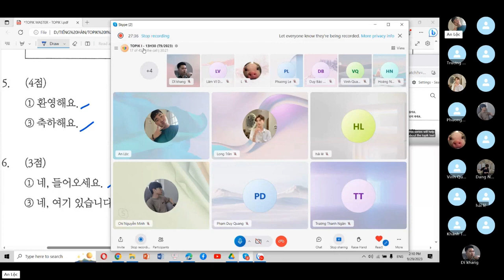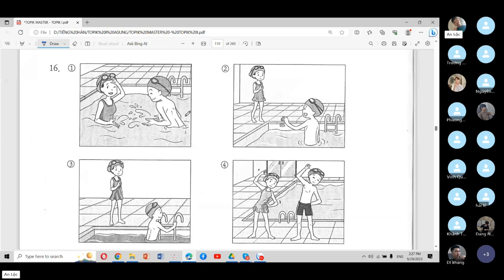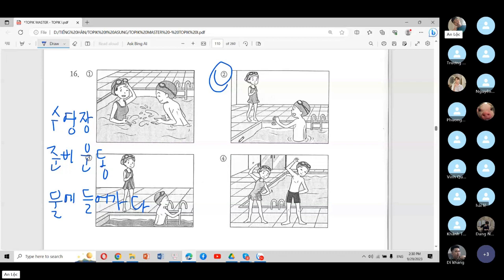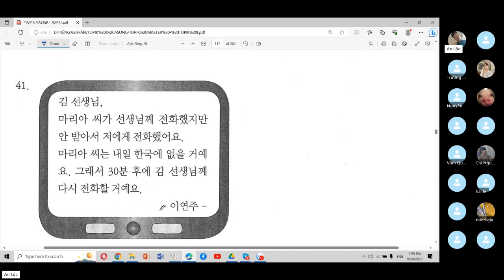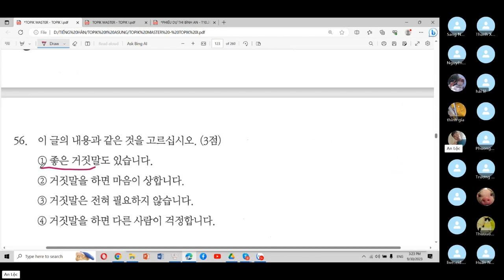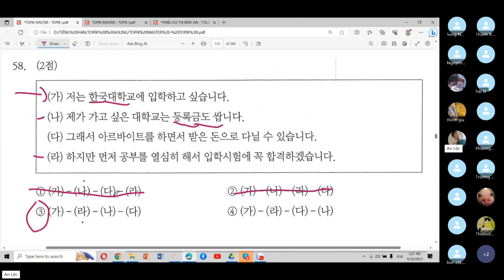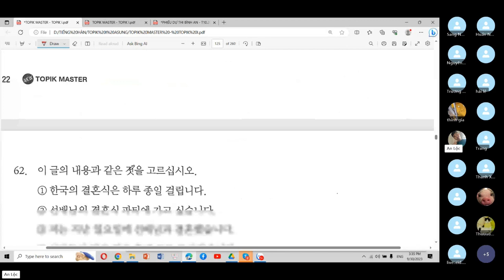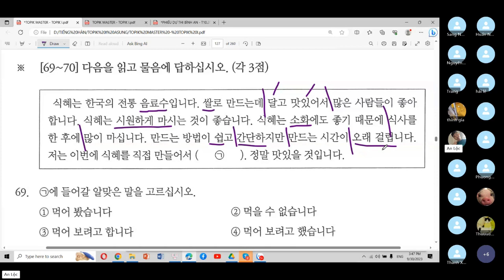LUYỆN THI TIẾNG HÀN TOPIK I - ĐỀ 10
🍀 Tuyển Tập Bộ Đề Luyện Thi Topik I chất lượng nhất 🍀
👉 Giáo viên phụ trách : Thầy Lộc (Face : An Lộc Phạm - Zalo : 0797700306)